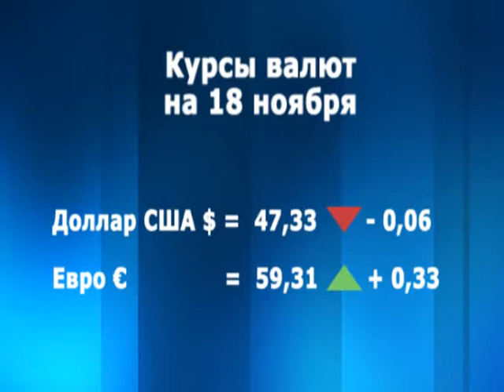Курс валют на 18.11.14, Панорама Севера